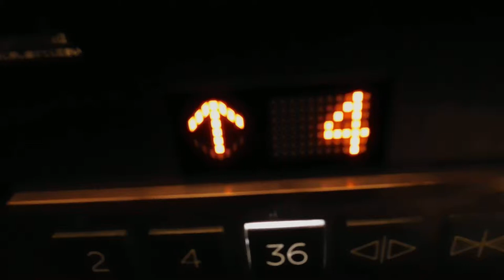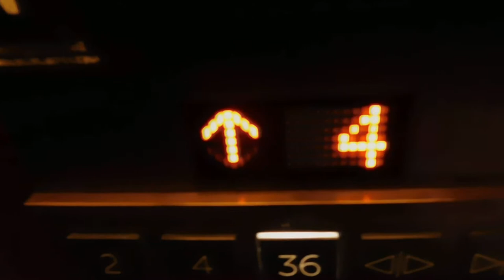東京ガーデンテラス紀尾井町20190318のぼりエレベータDSCN6254